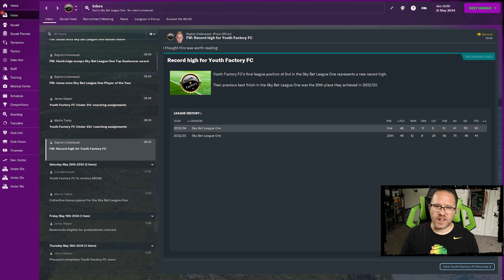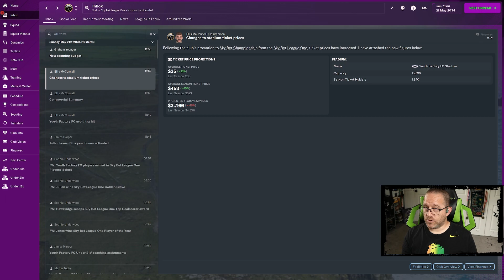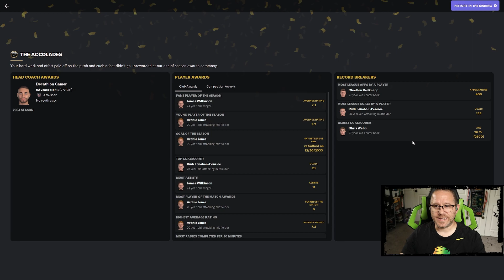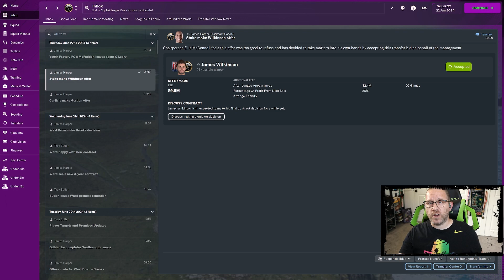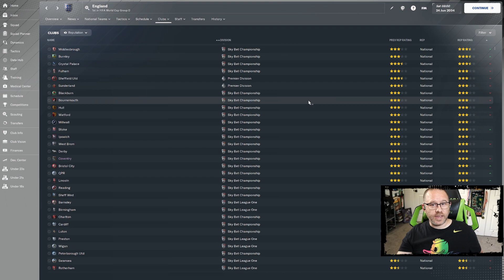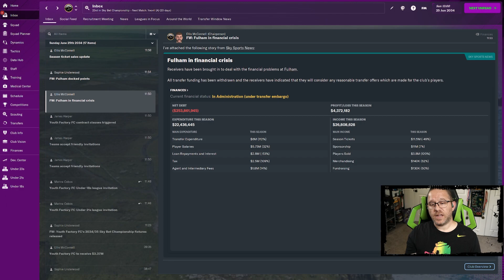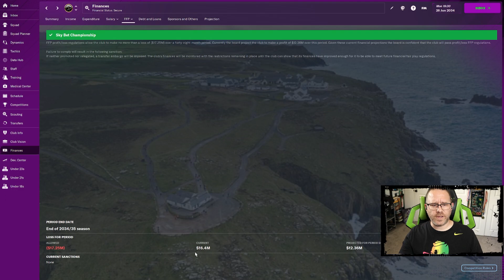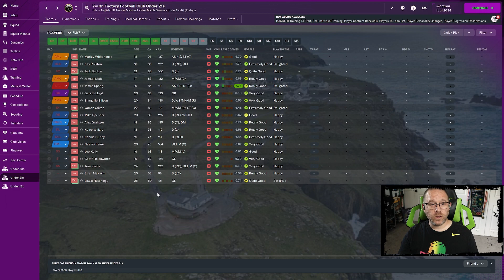FM24 Youth Factory - Ep 59 - Championship Standing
Build a world-class team ready to dominate your rivals in football’s most prestigious competitions. Progress never stops when you’re pursuing footballing greatness. Football Manager 2024 is the ultimate football/soccer management sim.  In this series, I take the worst team ever to see the field along with an eighty-year transfer ban in the lowest level - the eleventh-tier - of English football.  The one advantage the team has is perfect youth recruitment and facilities.  Can this Youth Factory produce the talent to rise through the ranks, become the best and win the Champions League?  It'll take many seasons to find out.